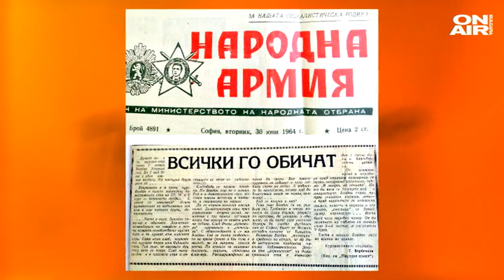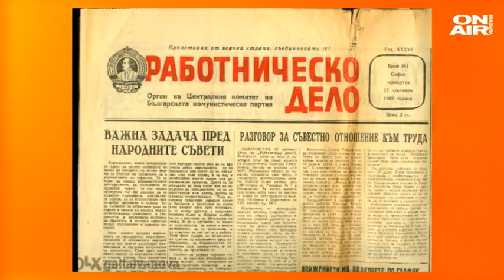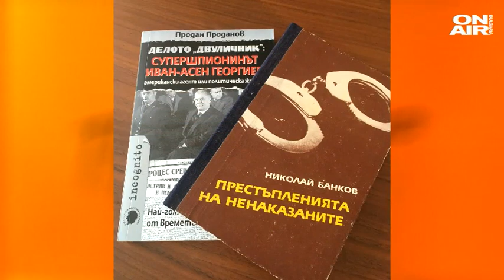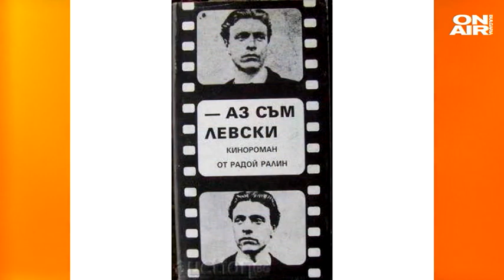Провокативно за престъпността през комунизма (Част 2)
В "Женските досиета Х" музикалната редакторка  Красимира Йорданова разказва за съдбата на оперната прима Нели Карова. „Това е една изключително голяма певица, за която не знаем нищо по простата причина, че я обявиха за невъзвращенка, спряха да излъчват записите ѝ, не даваха да се съобщава името ѝ. Даже портретът ѝ в операта беше махнат“, каза Йорданова. „На сцената Нели Карова беше много красива, артистична и въздействаща. След 9-и септември успешната ѝ кариера не спира, напротив. През 1949 година получава наградата Народна артистка. Това ме кара да мисля, че някой я е защитавал. Слухът е, че това е Вълко Червенков", добави Йорданова.

За фактите и заблудите относно престъпността през комунизма Милена Фучеджиева разговаря с журналиста Кин Стоянов. „Спомням си как цели тумби деца до среднощ играехме в Парка на свободата. Единствената сянка по време на комунизма беше Жоро Павето“, каза Стоянов. „Медиите изначално бяха в една парадигма, че трябва да показват само хубавото. За престъпността не можеше да се говори“. Според Кин Стоянов по времето на соца самата държава е извършвала престъпления спрямо своите граждани. "Делото "Двуличник за супершпионина Иван-Асен Георгиев" е пример, в който българската държава убива свой гражданин, въпреки че няма никакво основание той да бъде осъден на смърт", посочи журналистът.

В анкетата питаме хората кога престъпността е била по-висока – през соца или сега и защо в България няма серийни убийци.